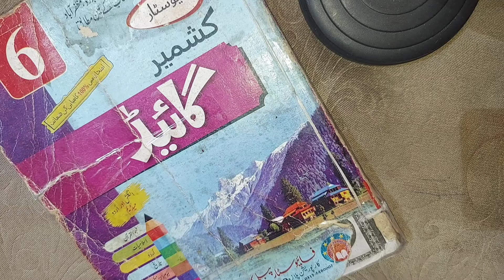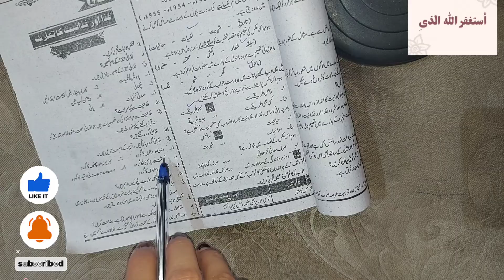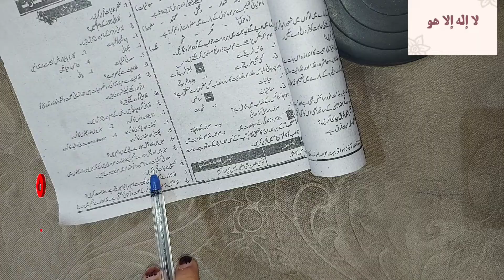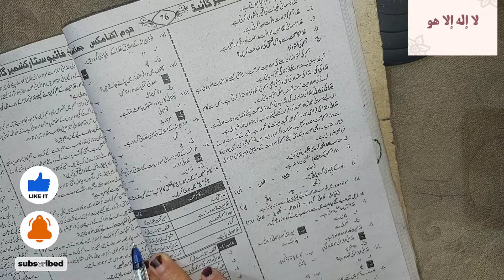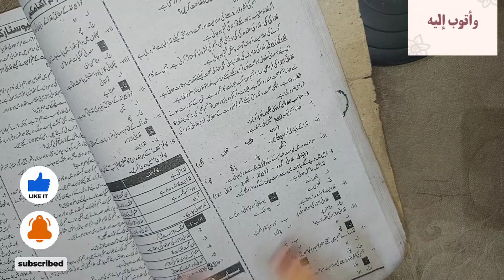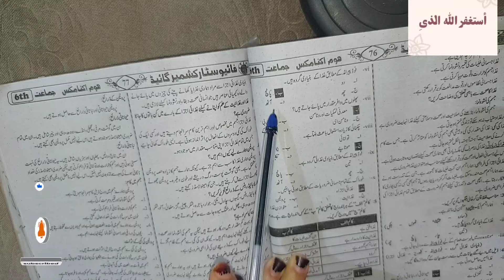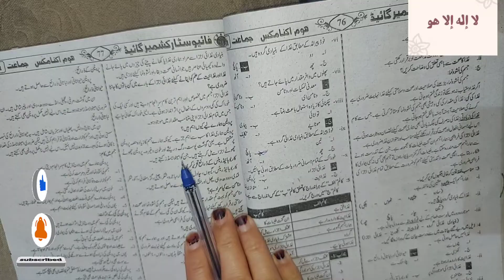6 class home economics || 6th Class home economics chapter 2 || home economics#homeeconomics#6th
6 class home economics || 6th Class home economics chapter 2 || home economics#homeeconomics#6th

6 class home economics chapter 2 || 6th class home economics chapter 2 question answe

civics#6
 8th class solved papers
islamic studies
classes of food
class #6 lecture #2 h eco